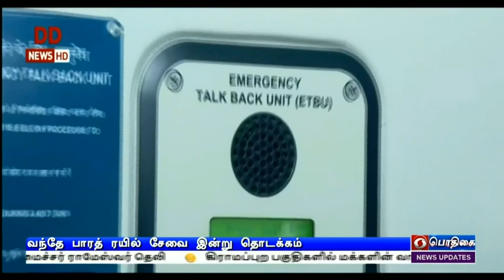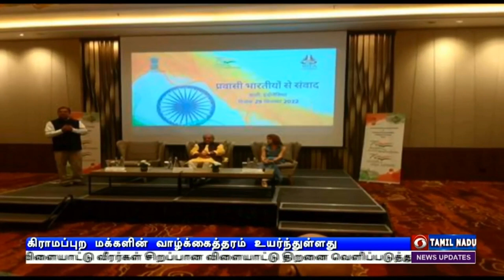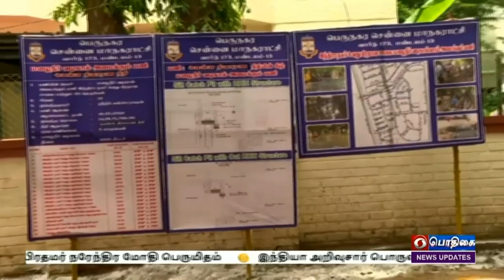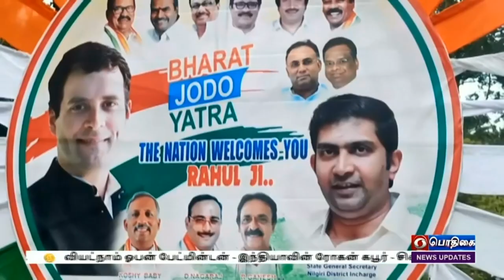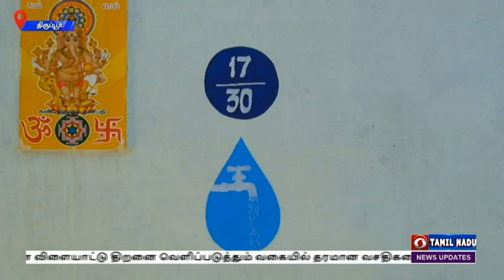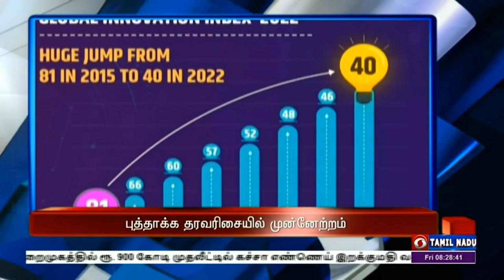பொதிகை காலை 8.00 மணி செய்திகள் [30.09.2022]PodhigaiTamilNews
1)   உலக அரங்கில் இந்திய விளையாட்டு வீரர்கள் சிறப்பான விளையாட்டு திறனை வெளிப்படுத்தும் வகையில்  தரமான வசதிகளை உருவாக்குவது அவசியம் - 36 ஆவது தேசிய விளையாட்டுப் போட்டிகளை தொடங்கி வைத்து பிரதமர் நரேந்திர மோதி  பேச்சு.

2)   இந்தியப் பொருளாதாரம் வேகமான வளர்ச்சியை அடைந்து வருகிறது - குடியரசுத் தலைவர் திரௌபதி முர்மு.

3)  சர்வதேச புத்தாக்க தரவரிசையில் இந்தியாவுக்கு 40வது இடம் - பிரதமர் நரேந்திர மோதி பெருமிதம்.

4) எண்ணூர் காமராஜர் துறைமுகத்தில் தொள்ளாயிரம் கோடி ரூபாய் முதலீட்டில் கச்சா எண்ணெய் இறக்குமதி வசதி - மத்திய இணை அமைச்சர் ராமேஸ்வர் தெலி தகவல்.

5)   தென்சென்னை பகுதியில் 174  கோடியே 48 லட்சம் ரூபாய் மதிப்பில் நடைபெற்று வரும் வெள்ளத் தடுப்புப் பணியை நேரில் பார்வையிட்டு ஆய்வு செய்தார் முதலமைச்சர் மு க ஸ்டாலின்.